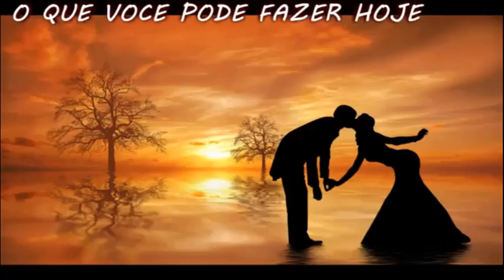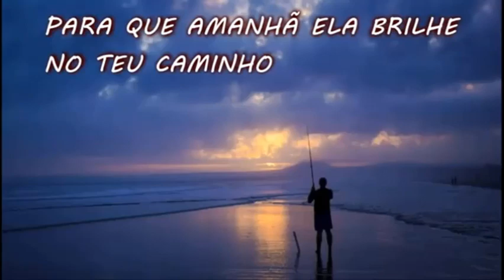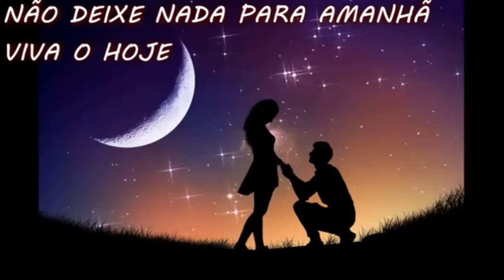BOA NOITE - CADA MOMENTO É ÚNICO DEUS ABENÇOE SUA NOITE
NUNCA DEIXE NADA PARA AMANHA - AS OPORTUNIDADES PASSAM
CADA MOMENTO É UNICO

MENSAGEM DE BOA NOITE COM VOZ:NADIA NOVACOW